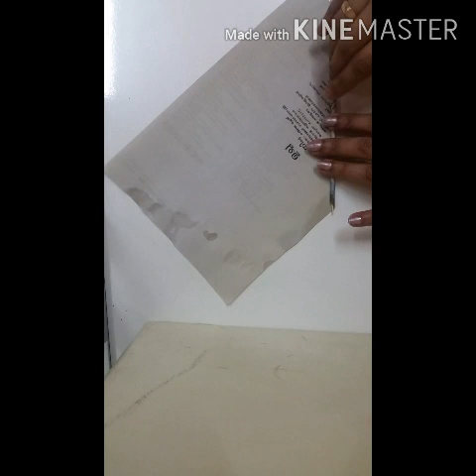Attractive Newspaper Craft Beautiful Hall Hanging Soorya's World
Newspaper Craft